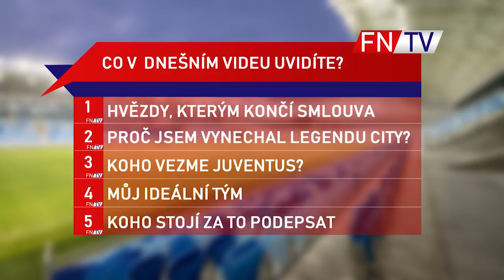HRÁČI, KTERÝM KONČÍ SMLOUVA